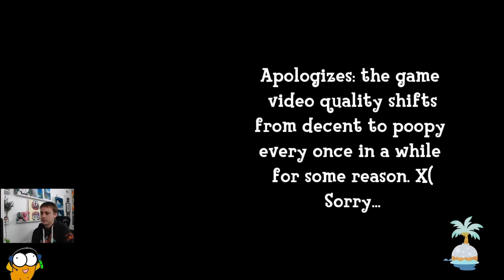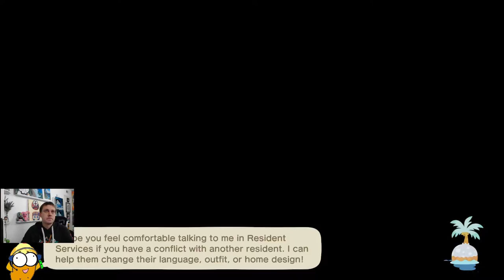Happy Toy Day 2021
Let's deliver them prezzies!!